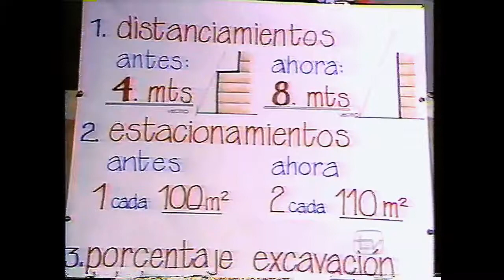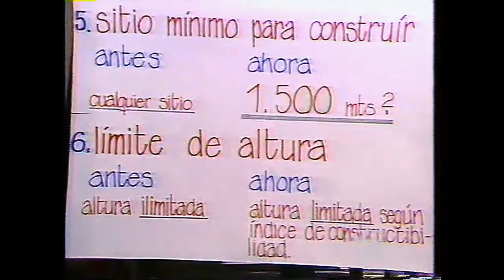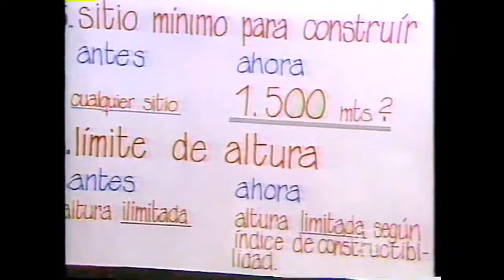Plano Regulador de Las Condes (1994)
Planos Reguladores:
Invitados:
Fernando Pérez Decano Fac. Arquitectura U.C.
Fernado Soler Arquiotecto / Urbanista
Francisco de la Maza Concejal Las Condes
Joaquín Lavín Alcalde de Las Condes